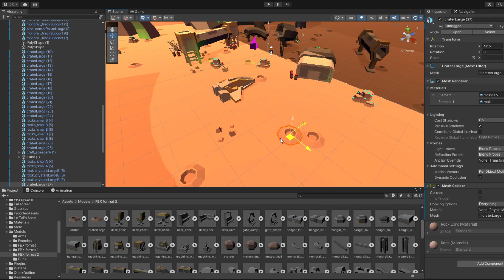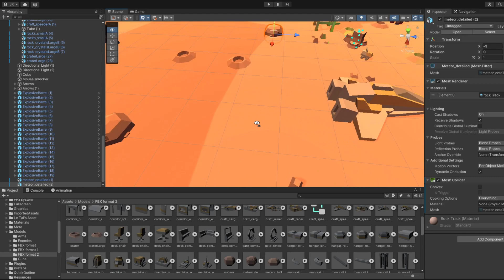How I Made Better Levels for my Movement Shooter | VOIDSIDE Devlog #11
In this video, I'll be showing you the reboot of my newest game, Voidside.

In these videos, I'll be playing my Unity-based movement shooter and giving you a tour of the game. I'll also be sharing some of the development techniques I use to create my games, and talk about some of the challenges I've faced along the way. If you're interested in Unity or FPS development, then this video is definitely for you!

I use Unity as my game engine.

If you want to learn how to program, I recommend this video as a good place to start